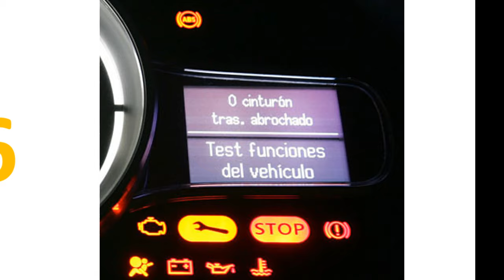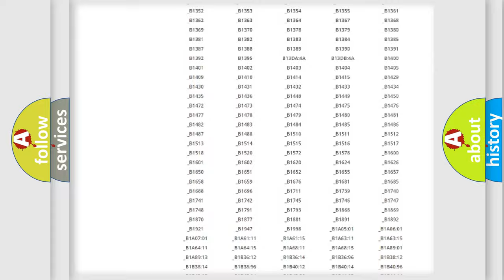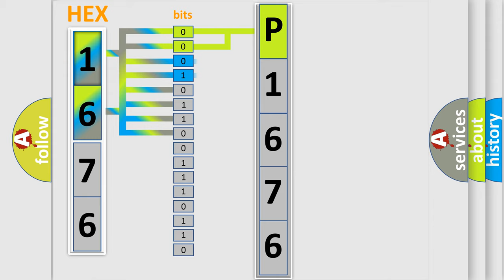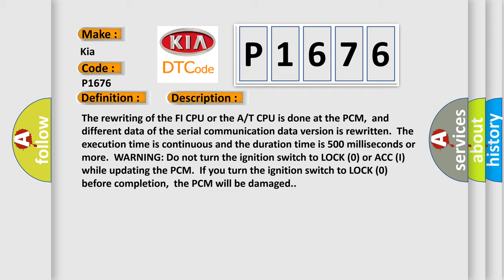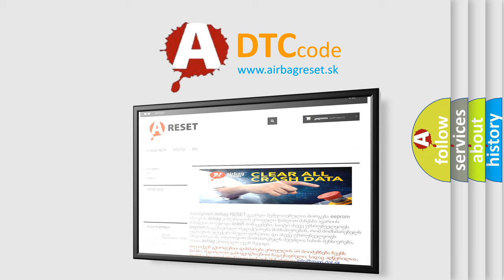DTC KIA P1676 Short Explanation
Contents:
0:21 Basic DTC analysis according to OBD2 protocol standard.
1:48 Insight into programming
2:58 A diagnostically understandable description of the Diagnostic Trouble Code
3:05 Basic error definition

Make:
Kia
Code:
P1676
Definition: